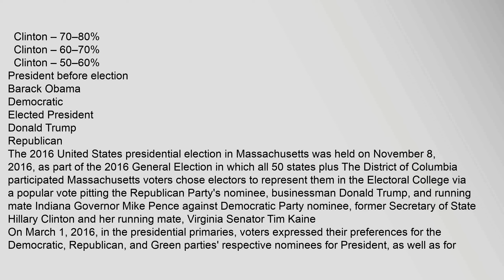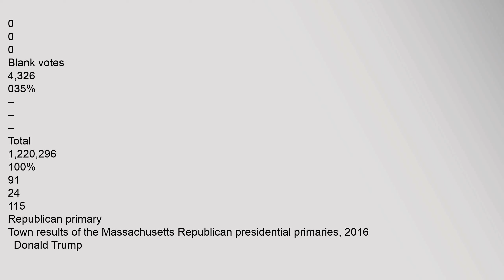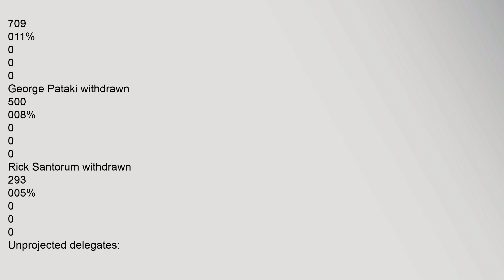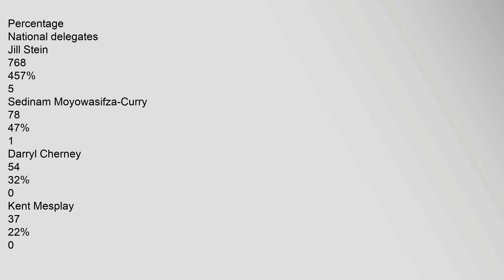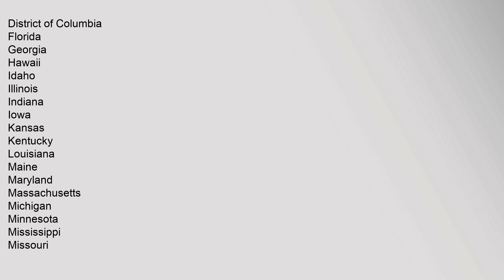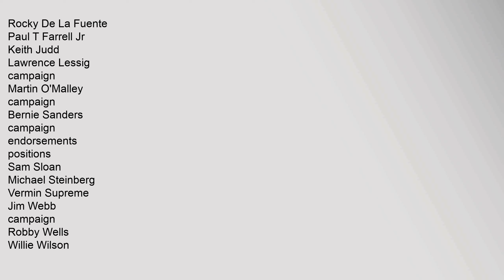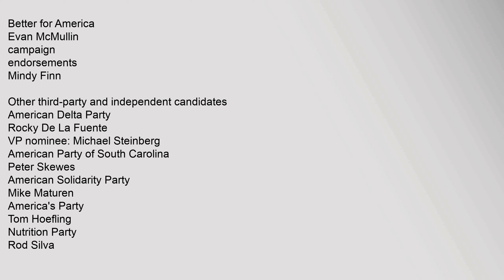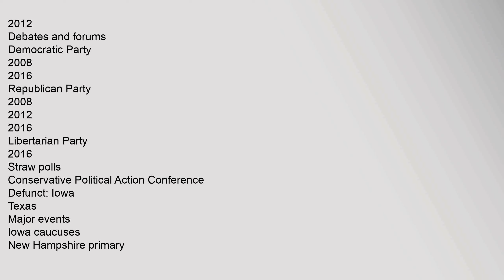United States presidential election in Massachusetts, 2016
Clinton,–,70–80%
Clinton,–,60–70%
Clinton,–,50–60%
President,before,election
Barack,Obama
Democratic
Elected,President
Donald,Trump
Republican